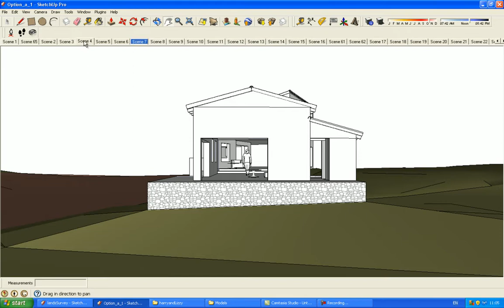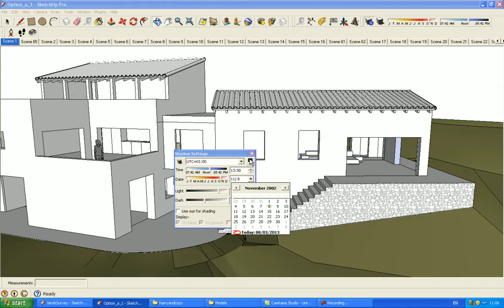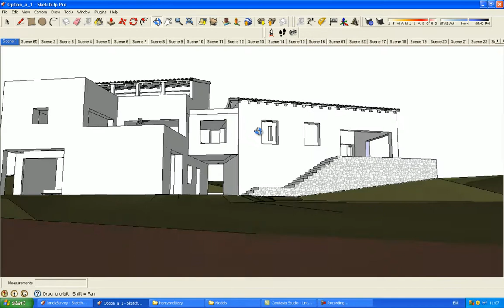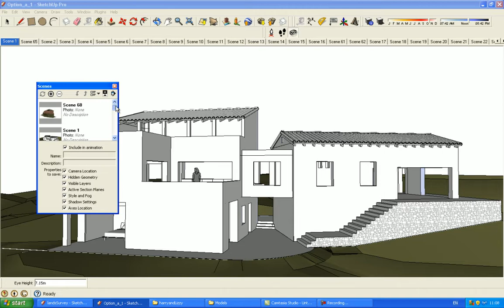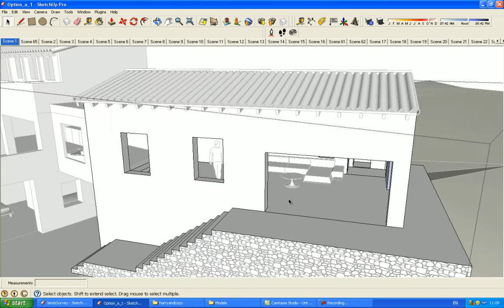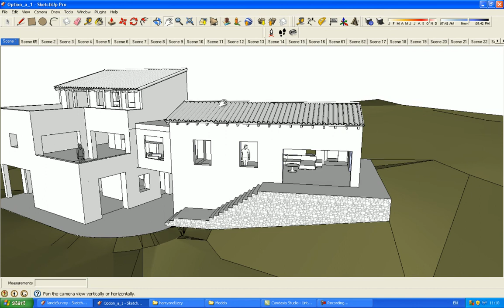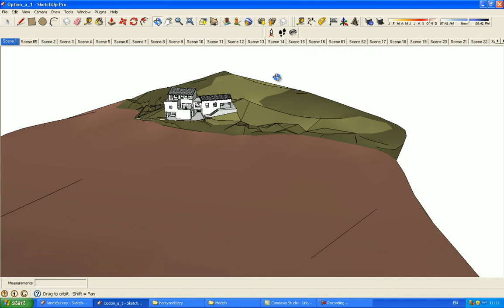Sketchup: Layers, scences, lookaround, shadow settings and camera tool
How to view a sketchup model. This is just a short animation to run though the tools you will need to view your skechup model.
Includes how best to use scenes and how to switch layers on and off.
How to use the position camera tool and lookaround tool.
Also how to set your sun and shadows with the shadow settings tool.